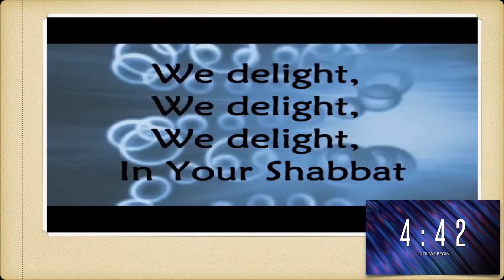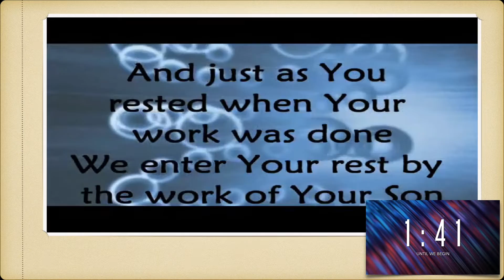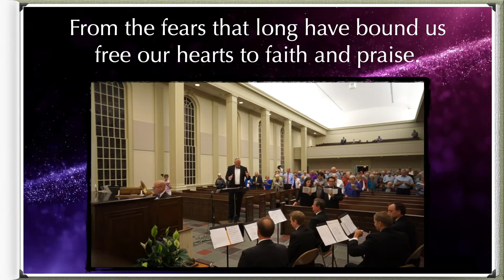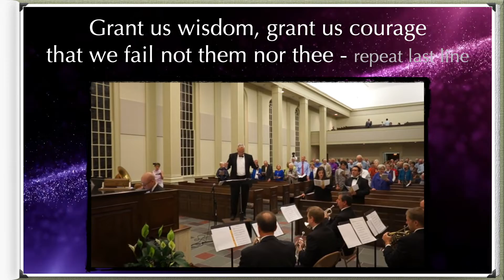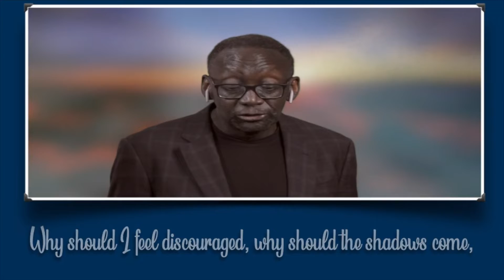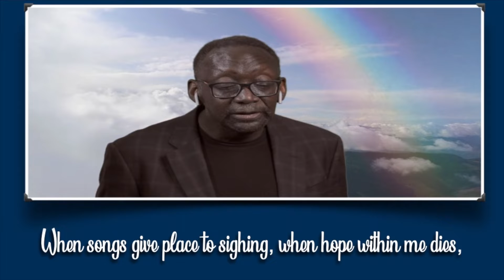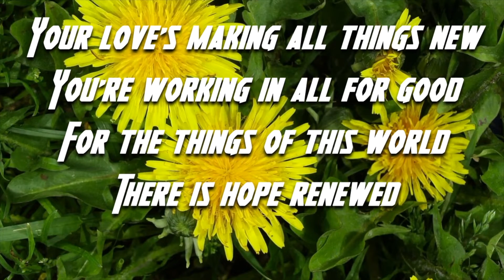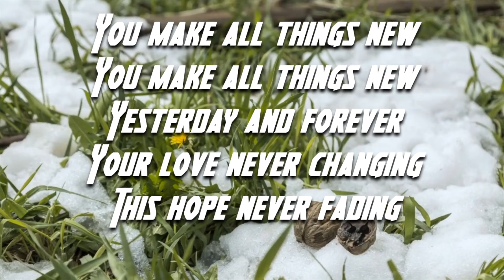11 12 22 Sabbath